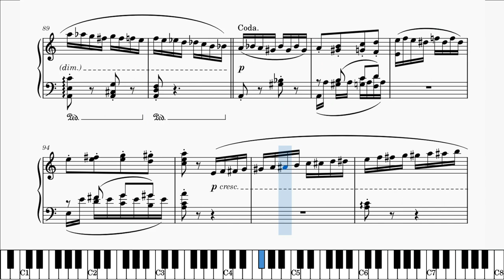Flight of the Bumblebee - Rimsky-Korsakov (Arr: Johann) | Piano Sheet Music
Flight of the Bumblebee composed by Rimsky-Korsakov
Piano arranged by Nix Johann
Performed my Musescore 3.6 (MIDI)

Flight of the Bumblebee is a orchestra interlude written by Nikolai Rimsky-Korsakov for his opera The Tale of Tsar Saltan, the piece become his most famous composition. It's melody describe a chaotic and quick change of a bumblebee.